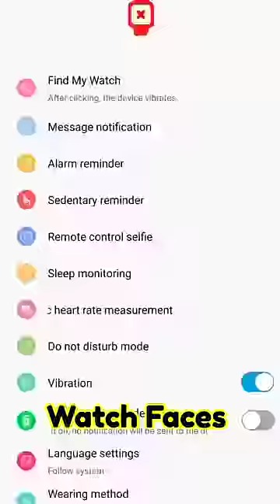💯Ultimate Watch Under ₹1.5k Looks Like Series 7🤯